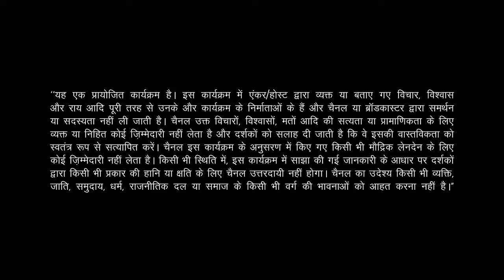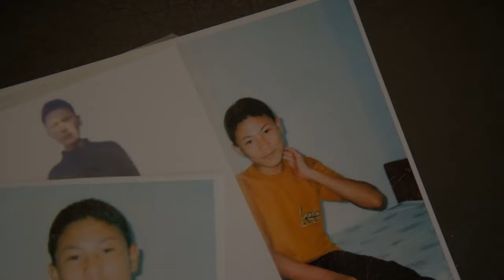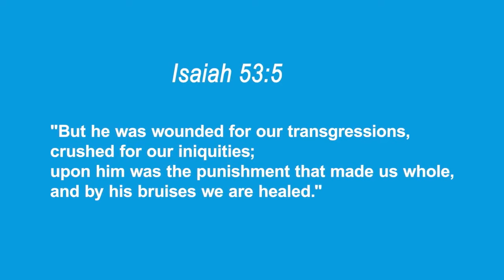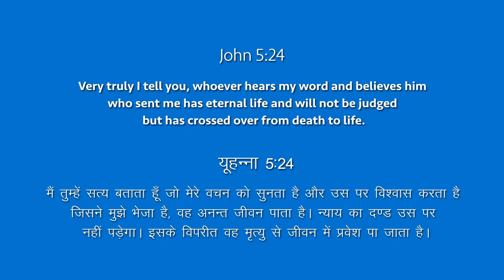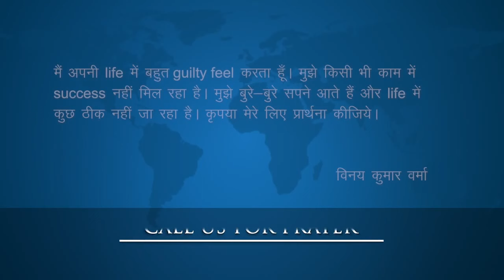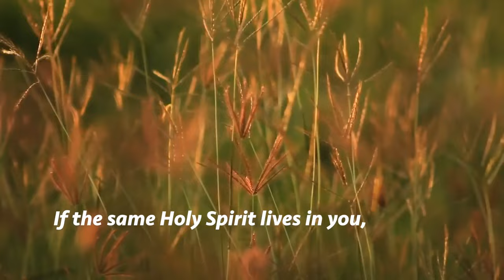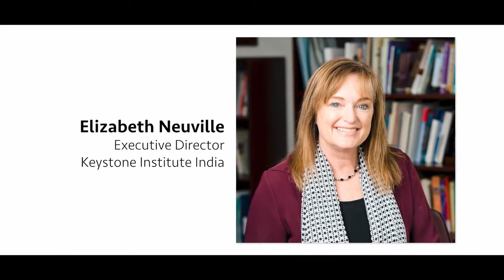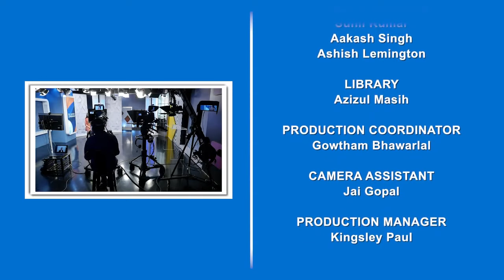Ek Nayee Zindagi - 18th April 2022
Hindi 3537
Very truly I tell you, whoever hears my word and believes him who sent me has eternal life and will not be judged but has crossed over from death to life. -  John 5:24